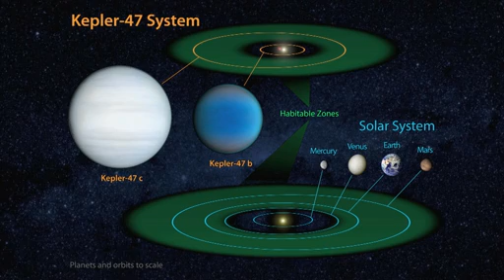NASA's Kepler Mission Discovers Multiple Planets Orbiting Twin Suns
NASA's Kepler mission has discovered the first transiting circumbinary system -- multiple planets orbiting two suns -- 4,900 light-years from Earth, in the constellation Cygnus, proving that more than one planets can form and survive in orbit around a binary star. The inner planet, Kepler-47b, orbits the pair of stars in less than 50 days. It is thought to be a sweltering world, where the destruction of methane in its super-heated atmosphere might lead to a thick haze that could blanket the planet. At three times the radius of Earth, Kepler-47b is the smallest known transiting circumbinary planet. The outer planet, Kepler-47c, orbits its host pair every 303 days, placing it in the so-called 'habitable zone,' the region in a planetary system where liquid water might exist on the surface of a planet. While not a world hospitable for life, Kepler-47c is thought to be a gaseous giant, slightly larger than Neptune, where an atmosphere of thick bright water clouds might exist.